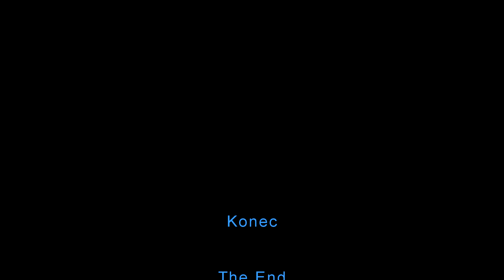První máj v Ústí n/L - 2023